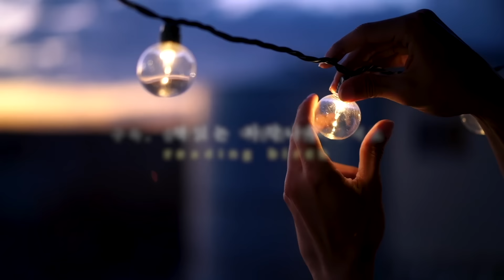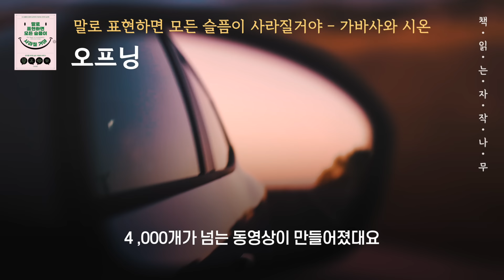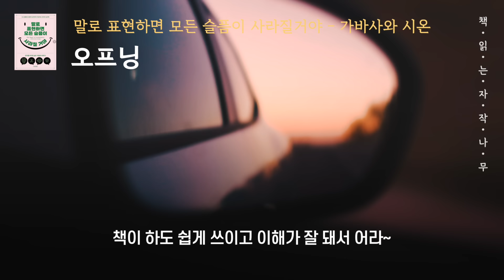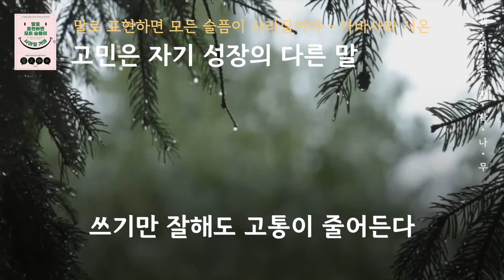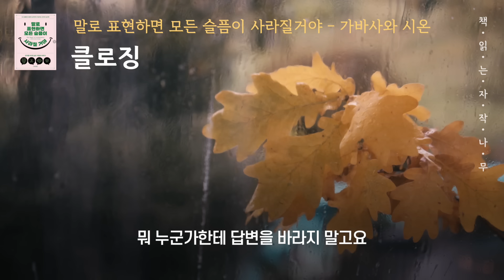고민은 해결하는 것이 아니라 조금씩 해소하는 것 [인간은 바꿀 수 없지만 인간관계는 바꿀 수 있습니다]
🏷  참고 도서
- 제목 : 말로 표현하면 모든 슬픔이 사라질거야  - 지은이 : 가바사와 시온 - 옮긴이 : 이주희 - 펴낸곳 : 동양북스
답답한 마음을 누군가에게 속 시원하게 털어놓은 후 마음이 후련해지거나 혹은 자신의 경험담을 솔직하게 기록하는 과정에서 ‘아, 그러고 보니 내가 이래서 힘든 거였구나’라고 느낀 적이 있는가? 살다 보면 누구나 이런 경험 한 번쯤은 해봤을 것이다. 이상하게 막연했던 고통도 일단 말로 설명할 수 있게 되면 마음이 훨씬 편안해지고 왜 힘든지 그 이유도 알게 된다. 이것이 바로 심리학에서 말하는 ‘언어화’의 놀라운 힘이다.

🌙  출판사로부터 책을 제공받았으며 리뷰와 낭독의 허락을 받은 2차 저작물입니다.

00:00 오프닝
04:14 본문
50:06 클로징